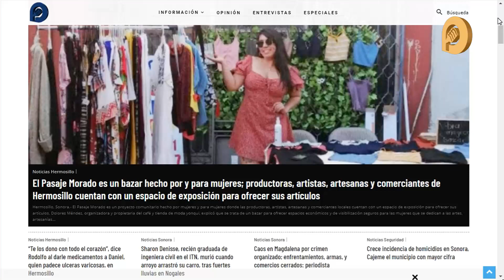Formación psicológica y de fortaleza mental son importantes para atletas de alto rendimiento